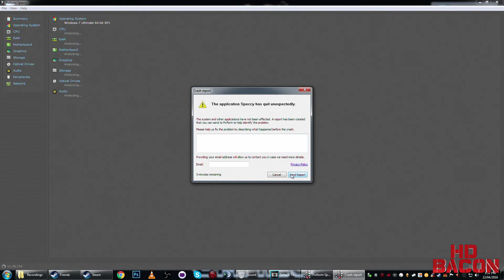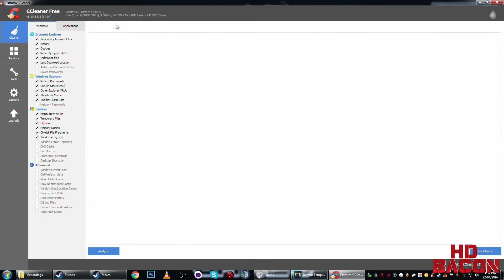Rainbow 6: Siege - Benchmark and strange results [1080p HD]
Hey all, sorry this video isn't the best lol It was the first time I've recorded my PC with Mic support anyways. also my capture card only allows 30fps so its not true 60fps in the recording but you will see the results and fps counter in the top right.

This video is showing my settings and the frame rates I get.
How is this possible anyone know? I would think I would be getting 15fps or less lol. Also 3GB out of 2GB...how? Recommended 6GB for 4K textures when I have only 2GB...65wat?

My rig:

Intel i7 2700K @ 3.5Ghz (OC to 4Ghz )
AMD Radeon 7870 2GB